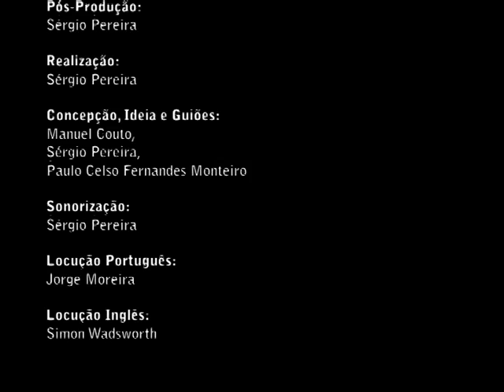Lines of Torres - Promotional Cultural Heritage - Sobral de Monte Agraço (ENG)